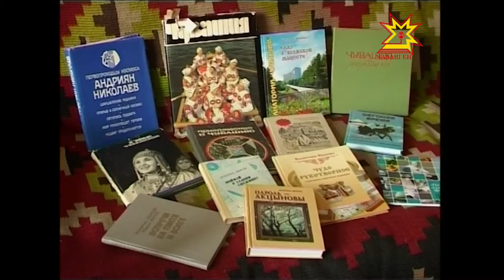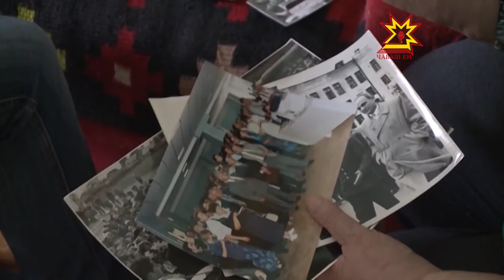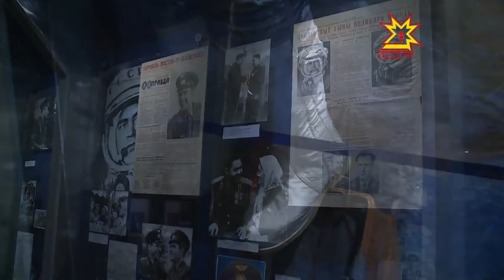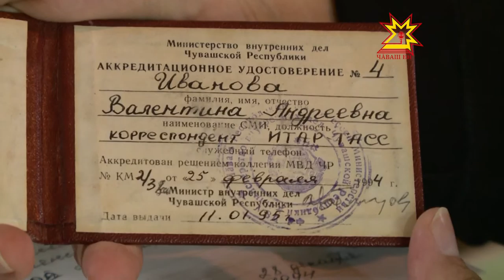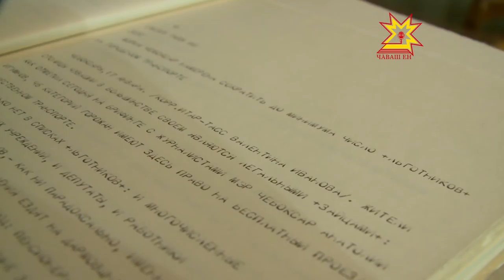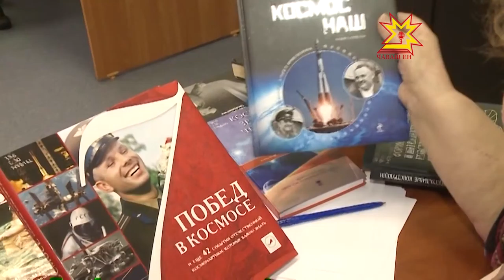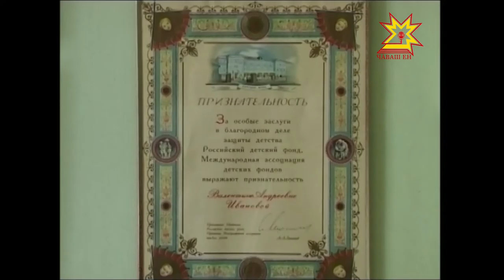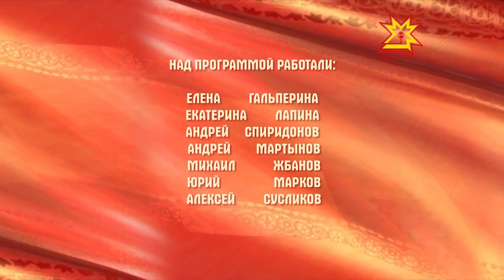След в истории. Выпуск 11.09.2015